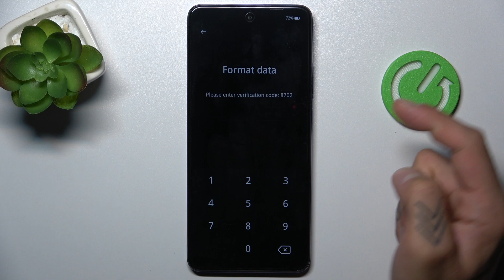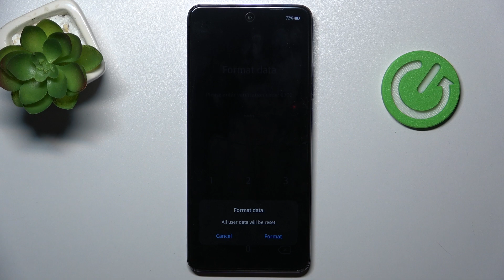Cómo formatear Oppo A3 Pro desde el modo Recovery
En este video, te mostramos cómo formatear tu Oppo A3 Pro desde el modo Recovery. Aprende a realizar un formateo completo del dispositivo para solucionar problemas graves o restaurar el sistema a su estado original. Sigue estos pasos detallados para acceder al modo Recovery y ejecutar un formateo seguro.

¿Cómo hacer un formateo completo en Oppo A3 Pro desde Recovery?
¿Cómo restablecer de fábrica Oppo A3 Pro usando Recovery?
¿Cómo acceder al modo Recovery para formatear Oppo A3 Pro?
¿Cómo realizar un hard reset en Oppo A3 Pro desde Recovery?